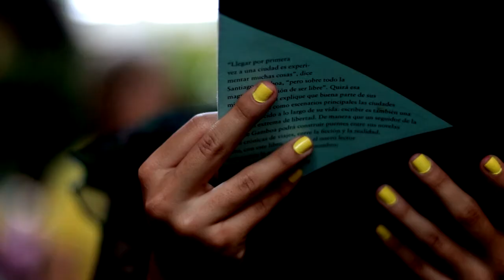Fiesta Del Libro 2017 [PROMO 2] Telemedellín